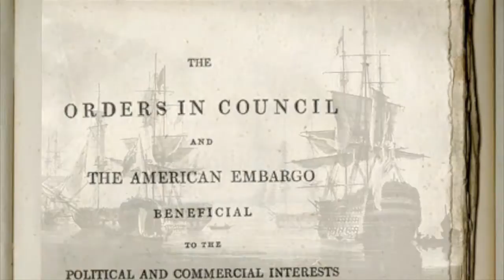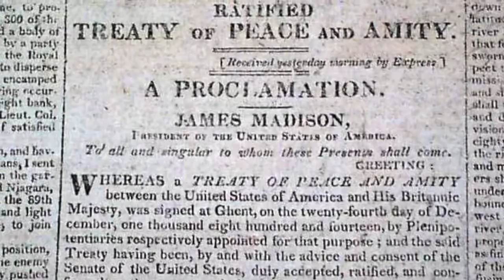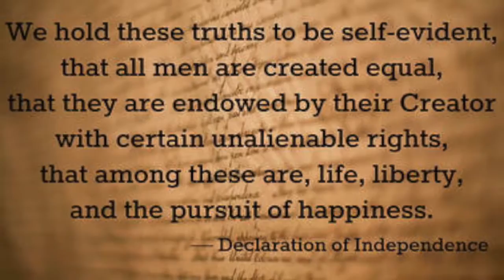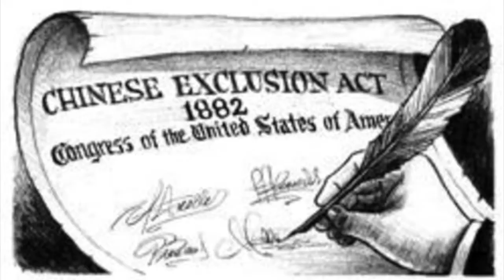19th Century American Political Devlopments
This video is about the Political Devlopments of the 19th Century